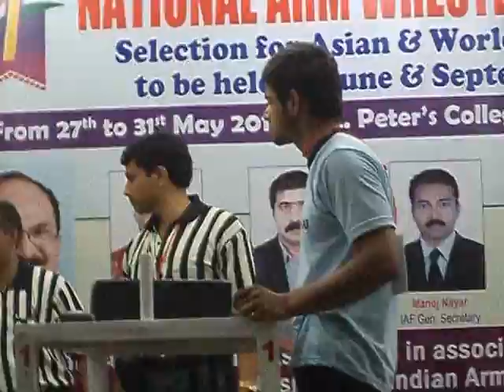INDIAN ARM WRESTLING FEDERATION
37th national arm wrestling championship 2013.KERALA..